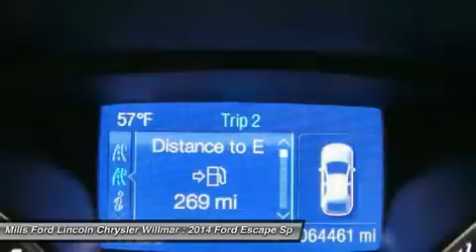2014 Ford Escape 3I160014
2014 FORD ESCAPE Willmar, MN
Stock# 3I160014

New Arrival! *4WD* *Priced below Market!* *Back-up Camera* *Bluetooth* *Satellite Radio* *Steering Wheel Controls* *Aux Audio Input* Automatic Headlights *Rear Spoiler* *This Ford Escape gets great fuel economy with over 30.0 MPG on the highway!* *Turbocharged* *Stability Control* ABS Brakes Satellite Radio *Please let us help you with finding the ideal vehicle.